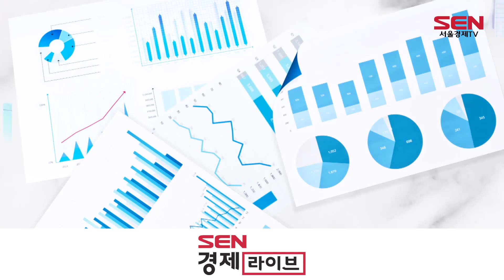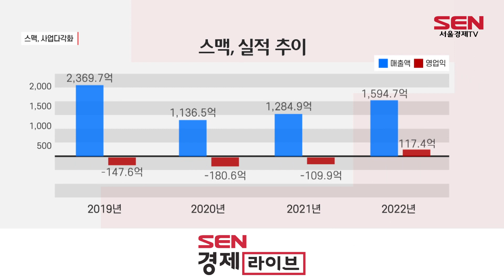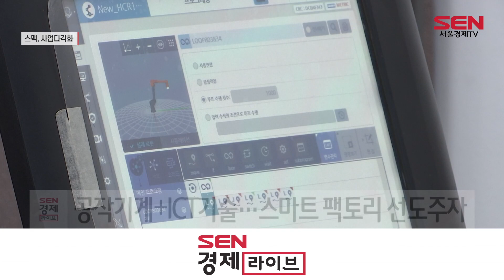[IR플러스] 스맥, 탄탄한 기본기로 승부…“4차 산업 선도”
[스탠딩]
최근 전기차, 방위산업 등 정밀부품이 필수적으로 들어가는 분야가 각광받으며 공작기계 시장도 제2의 전성기를 맞고 있습니다. 스마트 팩토리 등 신사업의 성장도 공작기계 수요를 증가시킬 것으로 예상되는데요, 오늘 IR플러스에선 공작기계 시장 내에서 입지를 넓혀가는 국내 기업을 만나보도록 하겠습니다.

[기자]
공작기계는 금속을 가공해 다양한 기계부품을 만드는 장비로 ‘기계를 만드는 기계’로 불립니다.
공작기계 시장은 자동차, 항공우주 등 금속 부품에 대한 수요 증가로 꾸준한 성장세를 보이고 있습니다.

국내 공작기계 시장은 현대위아, DN솔루션즈(옛 두산공작기계)가 시장 점유율 80% 이상을 차지고 있는 가운데, 후발주자 스맥도 차별화 전략으로 입지를 굳히고 있습니다.

스맥은 삼성중공업에서 분사한 회사로, 30년간 공작기계 사업과 ICT(정보기술통신) 사업을 영위하고 있습니다.

글로벌 공작기계 시장은 2018년부터 경기침체에 따른 부진으로 약 4년간 암흑기에 진입했지만, 스맥은 공격적인 투자로 시장 점유율을 확대해 나갔습니다.

최근에는 유럽, 미국, 동남아 시장 진출이 스맥의 실적 견인차 역할을 하고 있습니다.

[인터뷰] 최영섭/ 스맥 대표
"어려운 기간 동안 굉장한 R＆D 투자를 하고 해외 시장을 무단히 개척했습니다.
해외 시장에 전체 우리 매출의 65% 정도를 차지하는 결과가 됐고 유럽 시장이 가장 우리한테는 큰 고객이고 다음에 미국 시장 그리고 동남아 이런 시장에서 저희가 전체적인 매출을 올리고 있습니다.

실제 사업 다각화로 스맥의 실적은 최근 오름세를 보이고 있습니다.
작년 1분기부터 영업이익 흑자전환에 성공하며 4년 동안 이어진 적자구조를 탈피했습니다.

또한, 공작기계 기술력을 기반으로 스마트 팩토리 등 신사업도 확대해 나가고 있습니다.

산업화가 빨리 변화되면서 공작기계를 기반으로 한 많은 산업군들이 부가가치 있는 사업들이 일어날 거다. 최근에 근로시간 단축이라든지 고임금의 이런 시장에서는 결국은 국내든 해외든 자동화를 통해 인원을 줄여야 한다. 스마트 팩토리 공장 자동화에 대한 부분을 4년 전부터 저희가 투자를 해왔죠.

실제 스맥은 공작기계와 ICT 핵심기술을 동시에 보유하고 있는 만큼, 스마트 팩토리 시장에서 선도주자로 자리매김하고 있습니다.
현재는 솔루션을 통해 관리자가 장비의 상태 및 불량률도 원격으로 제어할 수 있습니다.

이 외에도, 스맥의 신성장동력 사업으로 폐배터리 자동화 시스템, 산업용 로봇, 반도체 검사장비 등이 있다고 덧붙였습니다.

스맥은 향후에도 4차 산업혁명에 발맞춰, 주도적인 역할을 하겠다는 포부를 밝혔습니다.

"스맥은 공작기계 기술을 기반으로 한 로봇과 연계한 그리고 사람과 기계가 소통하는 스마트한 세상을 만드는 그런 기업입니다. 앞으로도 4차 산업 혁명에 맞는 산업 기계로 발돋움하는데 선도적인, 주도적인 역할을 하는 기업으로 가려고 하고 있습니다.

4차 산업혁명이 진행되고 있는 상황 속, 공작기계 시장의 중요성은 더욱 부각될 것으로 보입니다.